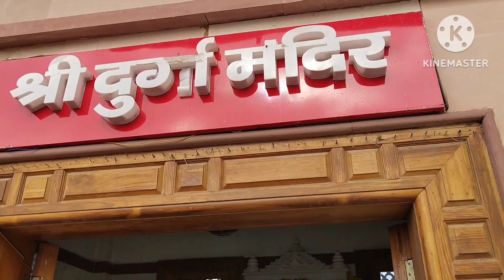Happy New Year 2024 || Hanuman dham ki bhavyata